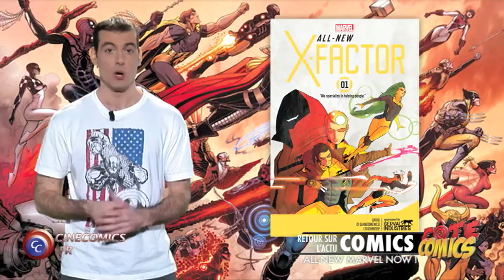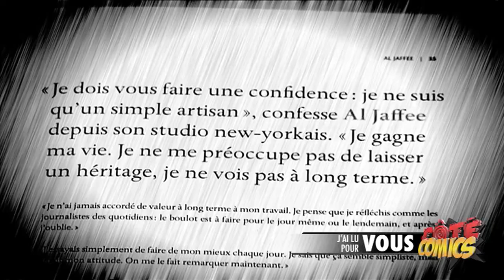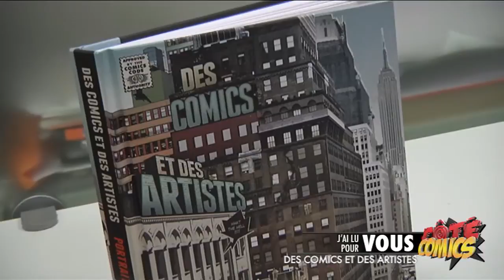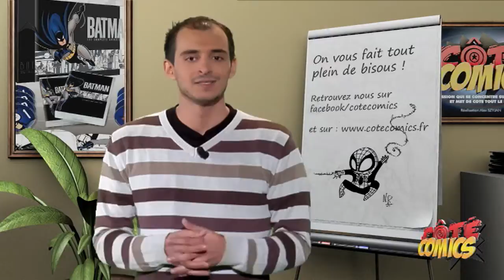S02E05 - Thor, Batman Animated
Au Sommaire de cette nouvelle émission :

- J'ai lu pour vous Des Comics et des Artistes
- Tout sur ... Batman, la série animée